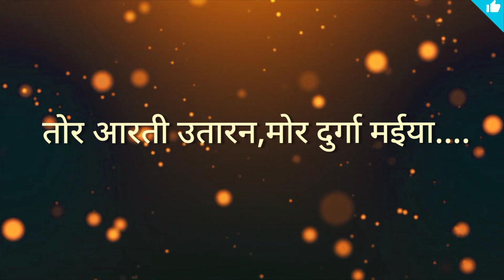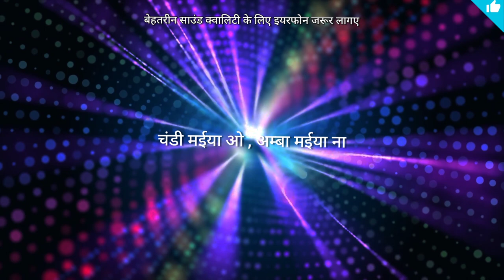जस प्रतियोगिता 2020 । श्री लोरी जस जगराता परिवार कृष्णा नगर बजरंग चौक सुपेला भिलाई । jas pratiyogita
जस प्रतियोगिता 2020 । श्री लोरी जस जगराता परिवार कृष्णा नगर बजरंग चौक सुपेला भिलाई । jas pratiyogita 2020
shree lori jas jagrata pariwar krishna nagr bajrang chowk supela bhilai

जसप्रतियोगिताउदयपुर2020
AUDIO RECORDING - JITESH BHAI

VIDEO VISUAL - DJVINAYMUSIC

PUBLISHER - DJVINAYMUSIC

*REGARD* - SHRI MANGAL VERMA JI
                    - SHRI SUNNY SONI JI